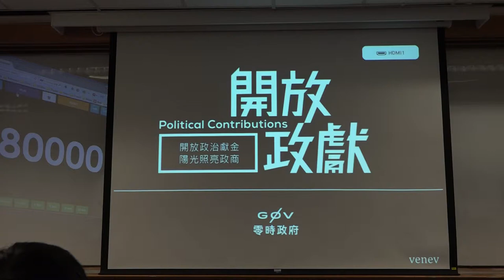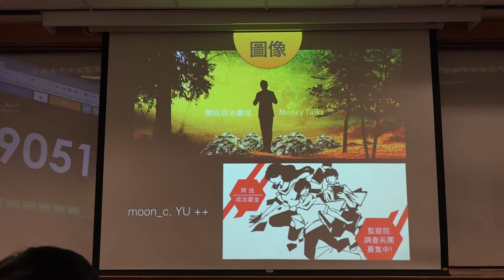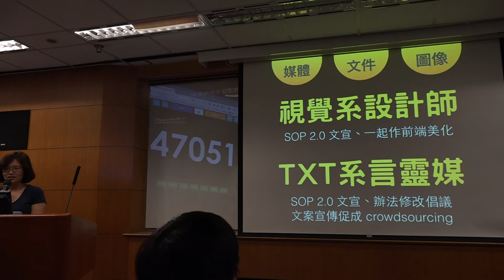g0v tw hackath9n 提案 開放政治獻金 台灣零時政府第玖次還我土地黑客松